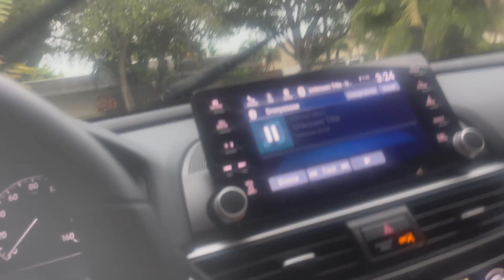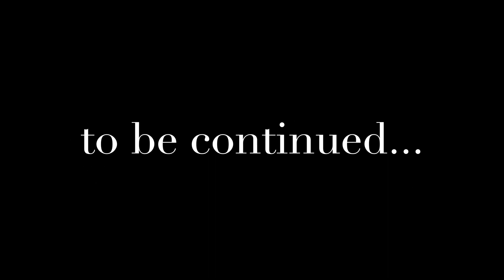2023 Miami Trip |PART2| FIGHTING OVER A ROOM